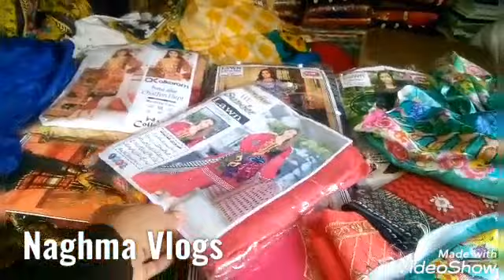Resham Gali Hyderabad Sindh Pakistan